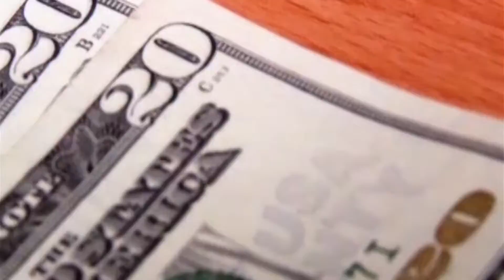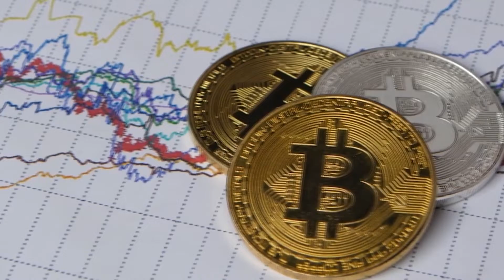Analista economico asegura que el gobierno debe de derogar la ley del bitcoin